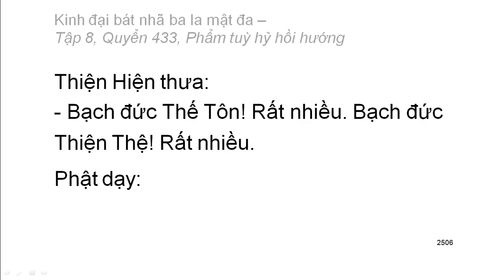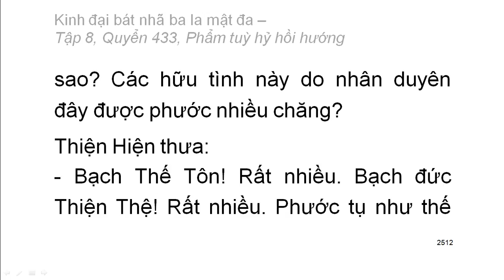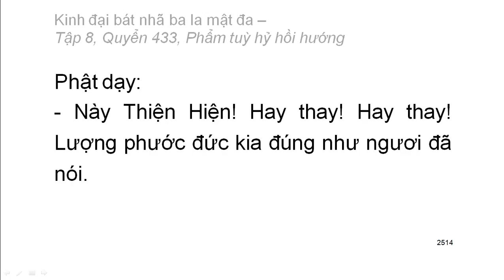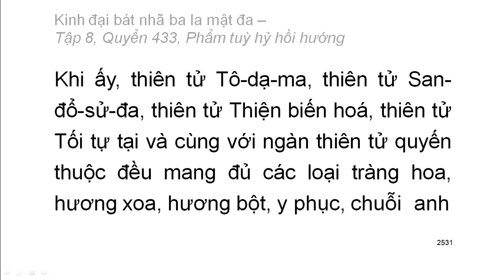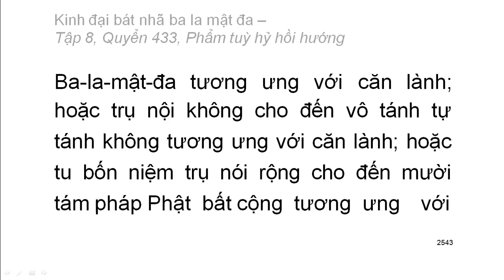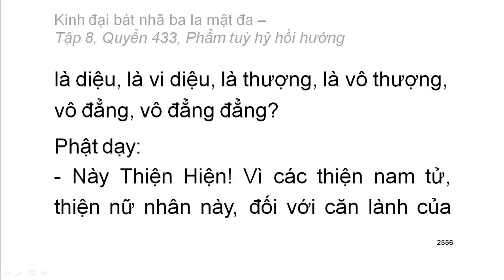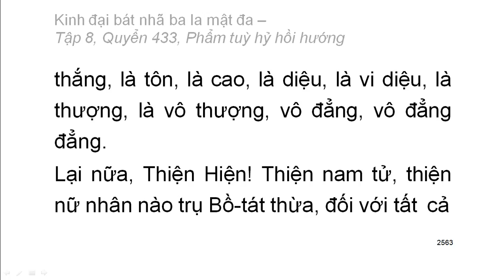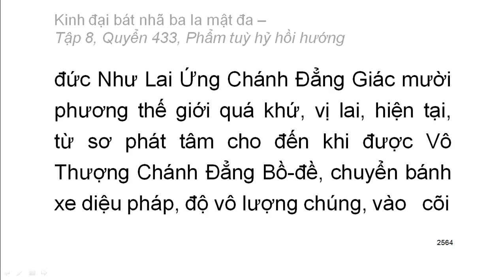600 quyển Kinh Đại Bát Nhã Ba La Mật Đa: Quyển .../600 (tiếp) (đọc lần 2)